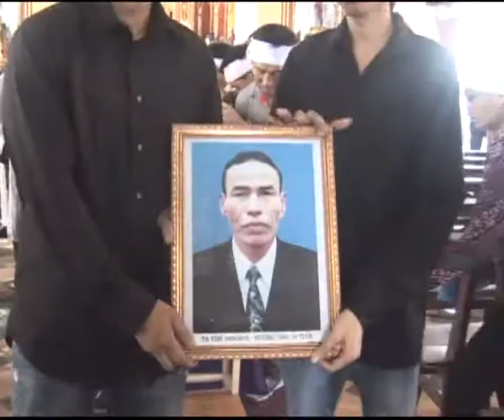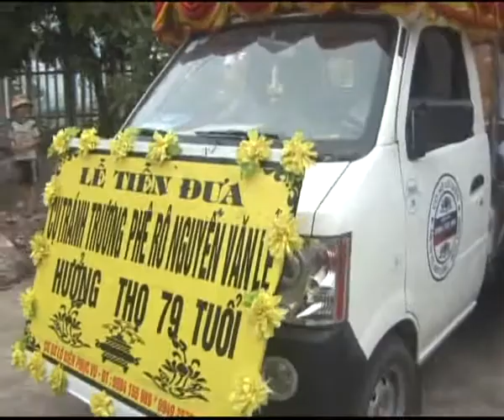Lễ tang ông Nguyễn Văn Lễ _ p8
Nhấn vào đây xem tất cả các video